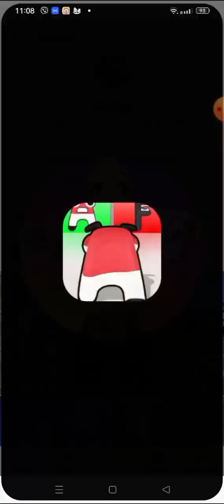Alphabet Lore Run ABC - Letter Go l K-O 💛💙